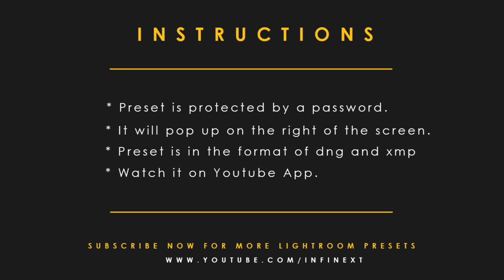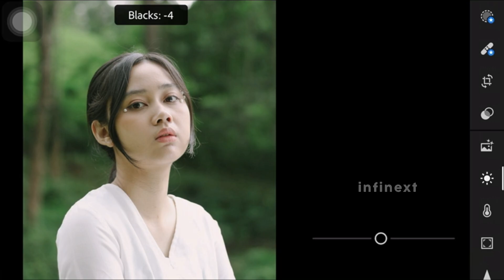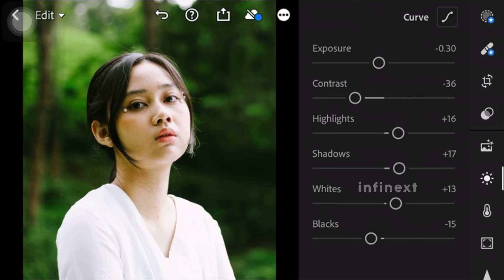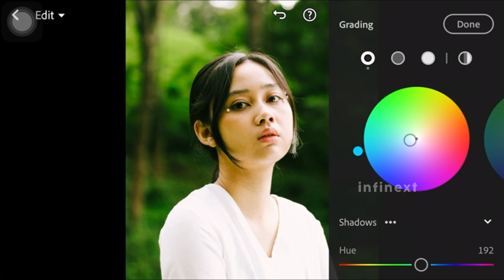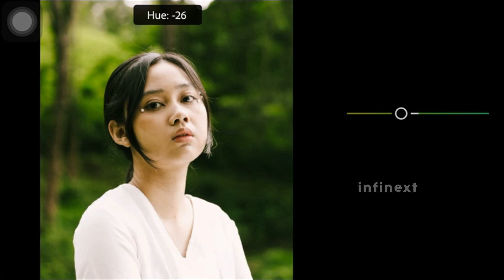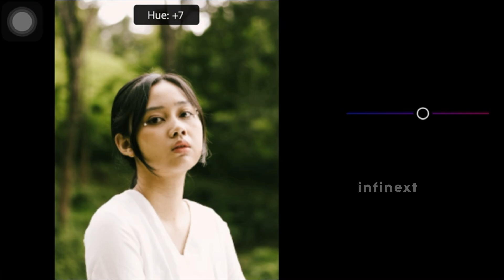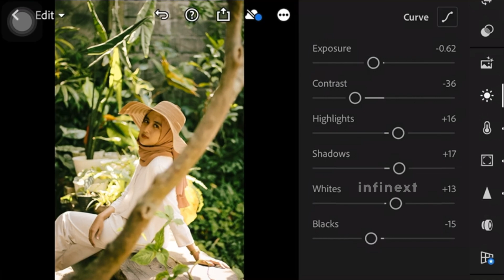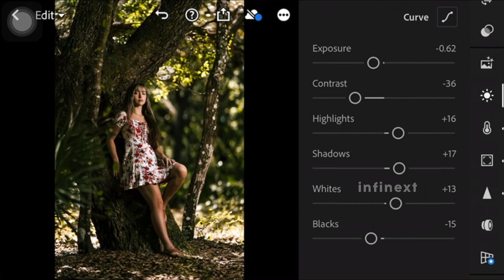Lightroom Editing Presets Free Download │Typical Outdoor Preset │Lightroom Mobile Tutorial│infinext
How to Edit Professional Typical Outdoor Preset Photography | Best Outdoor Photography Lightroom Presets DNG Free Download 2022 | Premium Presets Pack For Free | Creating Professional Outdoor Portrait Lightroom Presets.

▶ PLEASE READ THIS :
☛ Have Patience.
☛ Password will appear separately.

Images Used: Istock / Pexels
Audio Used:
Track: Peace

 @Infinext presets 2022